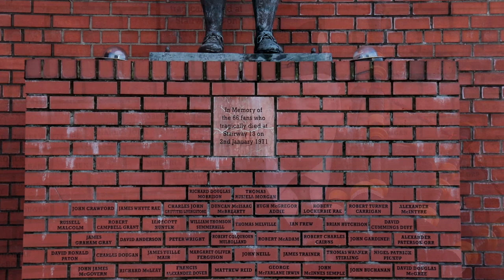Ibrox Memorial Petition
Please help us to put pressure on the Club to get things moving.